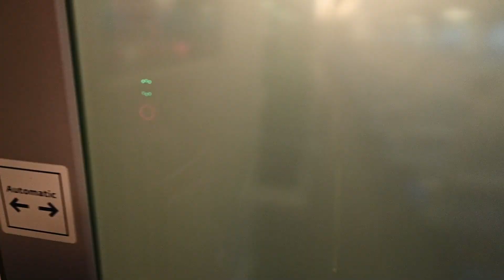Je tohle nejhezčí InterJet?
Vlaky, vlaky a zase vlaky :-)
Udělali jsme si parádní výlet InterJetem na trase Praha - Plzeň, teď už tam jezdí Vectrony

Tentokrát bylo řazeno ESO 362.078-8 / Natálka

Technika:
Kamera: Nikon Z50, Nikkor Z 18-140mm, Nikon ME-1 stereo
Stativ: Manfrotto